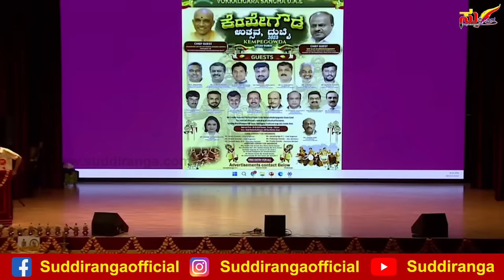Prof Krishne Gowda Latest Comedy Video | Kannada Comedy Videos | Part 3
Prof Krishne Gowda Latest Comedy Video, Prof Krishne Gowda, Krishne Gowda Comedy, prof krishne gowda comedy latest, Kannada Comedy, Comedy, Kannada Comedy Videos,

ಈ ವೀಡಿಯೋವನ್ನು ಸಂಪೂರ್ಣವಾಗಿ ನೋಡಿ ಹಾಗೂ ನಿಮ್ಮ ಸ್ನೇಹಿತರಿಗೆ ಶೇರ್ ಮಾಡಿ.